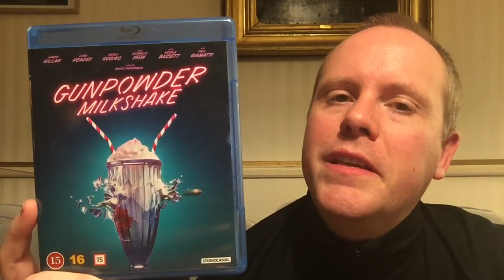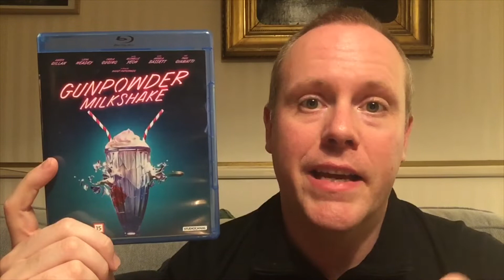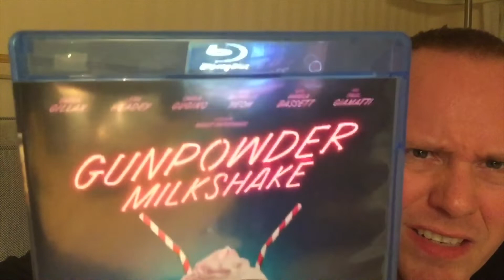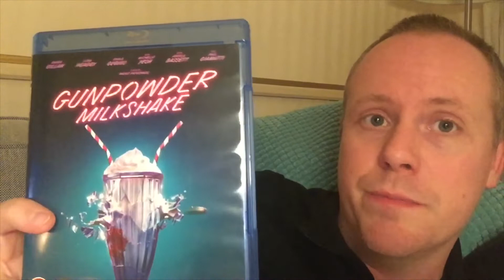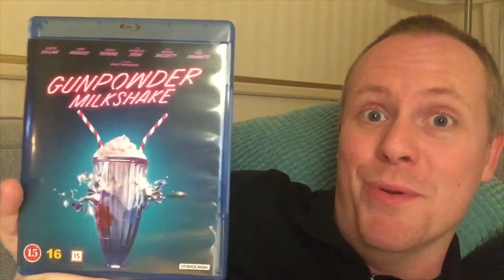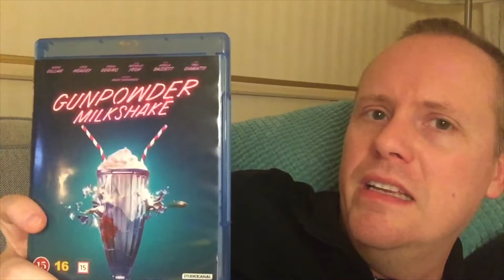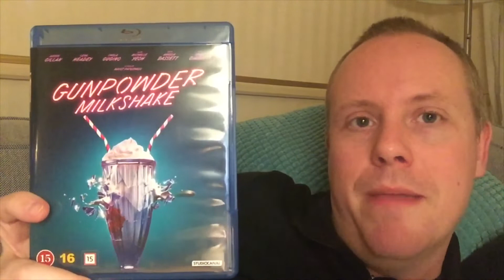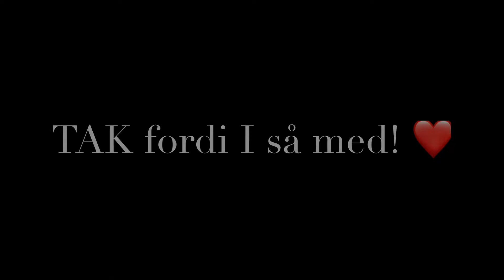Reaktion og anmeldelse 54: ‘Gunpowder Milkshake’ (2021)